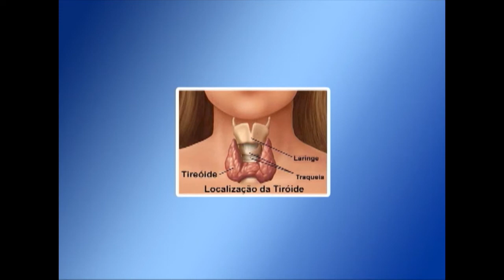Internauta fala sobre Hipotireoidismo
Hipotireoidismo: doença da tireóide não tem cura, mas tratamento garante qualidade de vida.